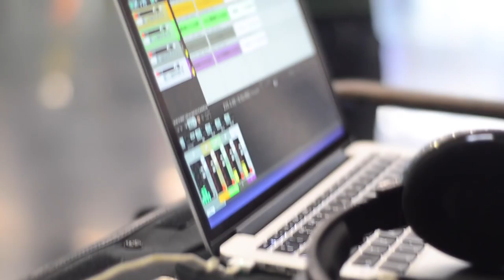Morph - For Two Saxophones & Reverb - Clarity Audio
Morph is a new composition by composer & producer Ben Weatherill designed to demonstrate how different spaces effect the outcome of the composition and how a combination of these can create some interesting effects.

The video and audio has been captured on site using the latest technology by Audient (ID14 & ASP800), Reaper 5, DPA & AKG microphones.

In order to maximise the outcome of the reverb effect, Impulse Responses were captured at each of the locations and applied using Impulse Response Utility and Waves IR-1.